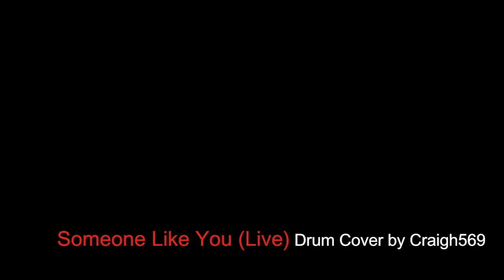Someone Like You - Adele - Drum Cover by Craigh569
This is one of five songs that I just flicked through and pushed record on.  No rehearsing done whatsoever.  I hope you enjoy as I improvise through these songs.  Thank you.